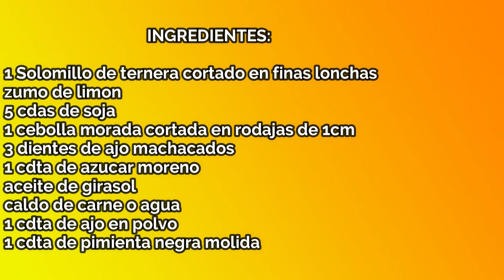Filipino Food Experts Reveal BEST Solomillo o Bistek Tagalog Recipe!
Solomillo o bistec tagalog es una receta típica de filipinas, deliciosa y fácil de hacer.

Sirloin or tagalog steak typical recipe from the Philippines, delicious and easy to make.
                                                                          Ingredientes:

1 Solomillo de ternera cortado en finas lonchas
zumo de un limon
5 cdas de salsa de soja
1 cebolla morada grande cortada en rodajas de 1 cm.
3 dientes de ajo machacados
1 cdta de azucar moreno
aceite de girasol
caldo de carne o agua
1 cdta de ajo en polvo
1 cdta de pimienta negra molida